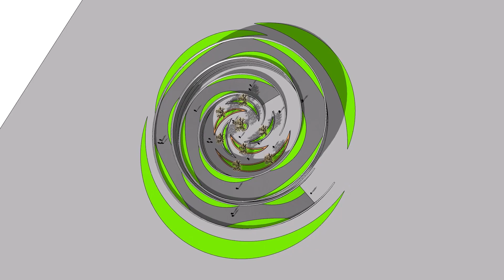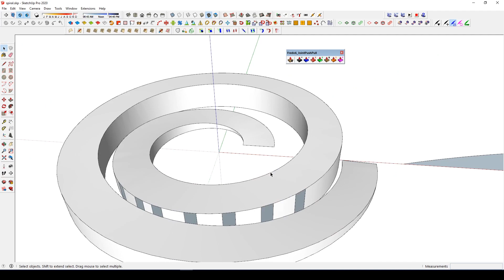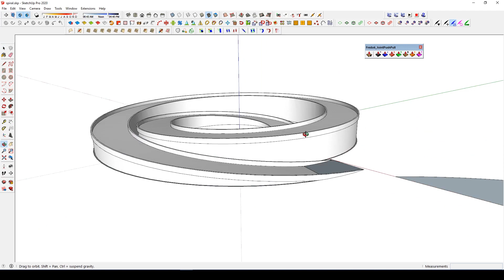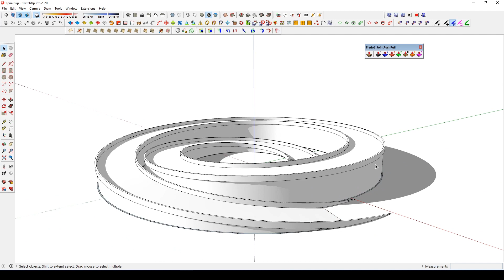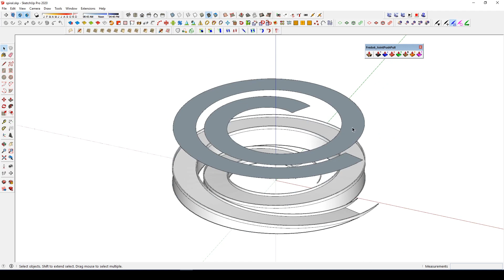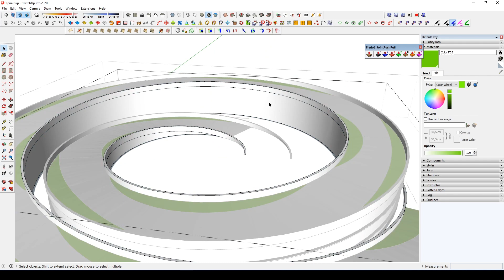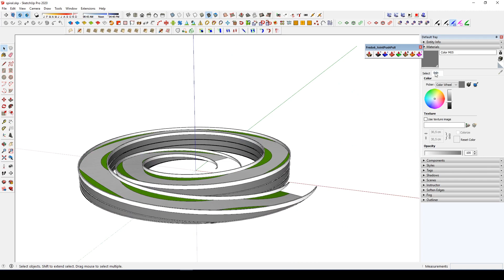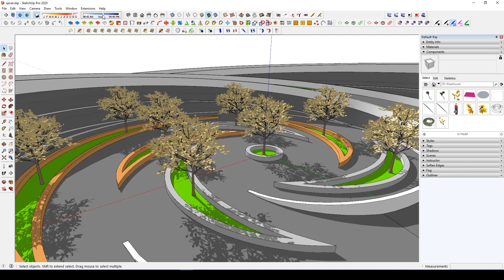#040 Creating Spiral Slope Path Sketchup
Hy, in this tutorial we use basically Shape bender extension to create  the main profil for the slope and also we use Make curve to  create the spiral path so i hope that you will enjoy and it'll help you in your work